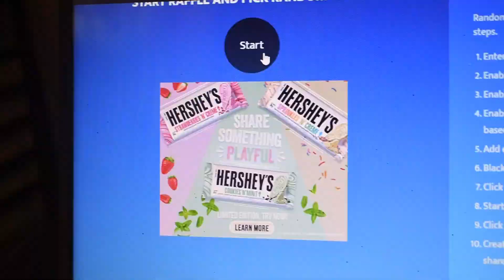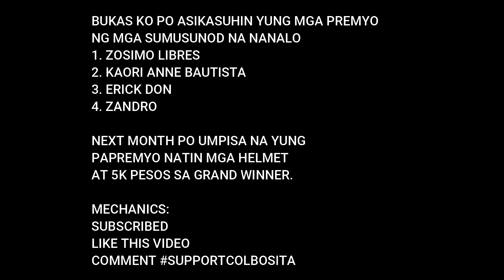KONTING REAKSYON SA LARO NILA @VonOrdonaVlogs AT @RendonLabadorFitness SA BATTLE OF YOUTUBERS.